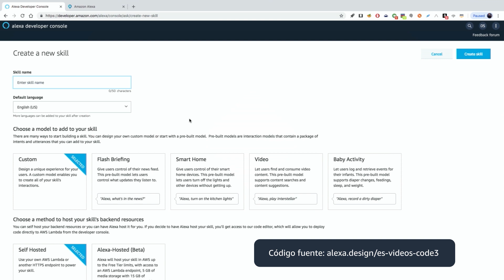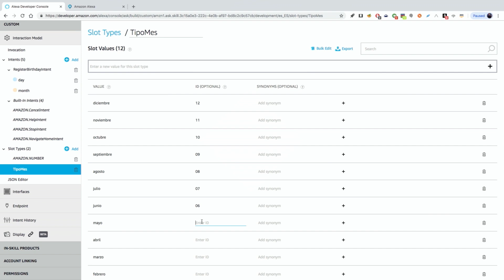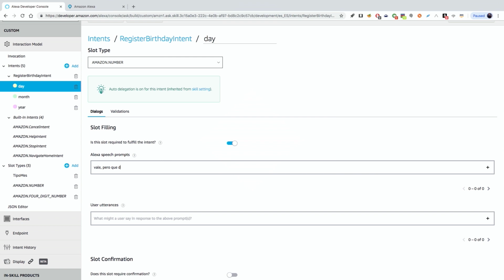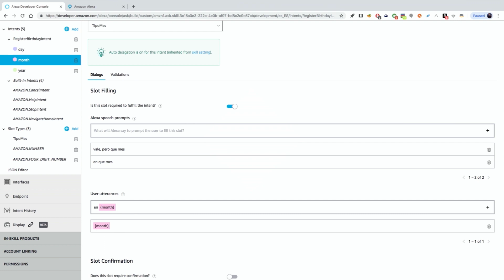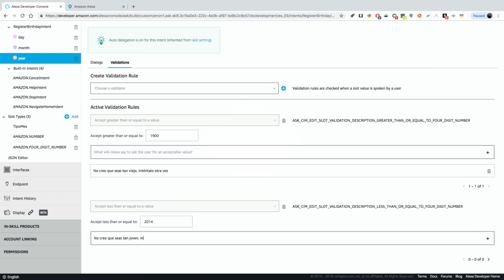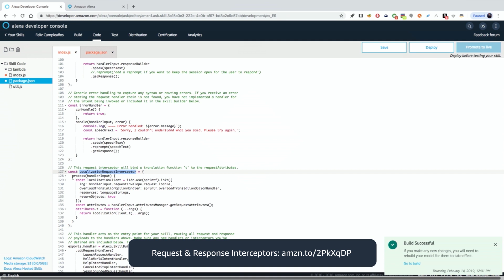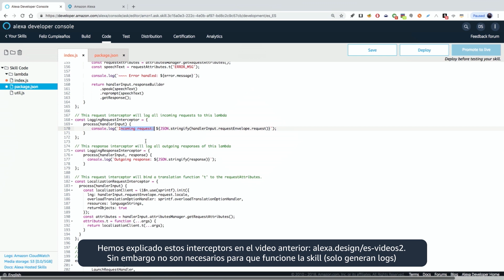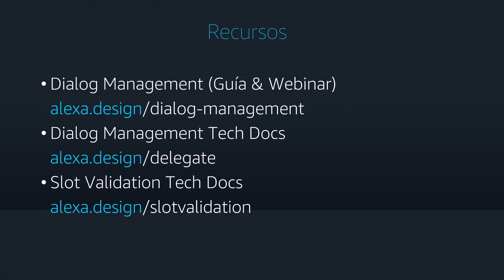De Cero a Héroe, Parte 3: Manejo de Diálogos y Validación de Slots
En este video introduciremos el concepto de slots para capturar los datos variables hablados por el usuario y te mostremos como crear reglas de validación para esos datos. También te mostremos como delegar la mecánica de captura de valores de slot a Alexa gracias a la funcionalidad de delegación automática del diálogo

¿Necesitas ayuda? Contacta con otros desarrolladores y obtén respuestas de los expertos de Amazon en nuestro Foro para Desarrolladores

Para soporte específico